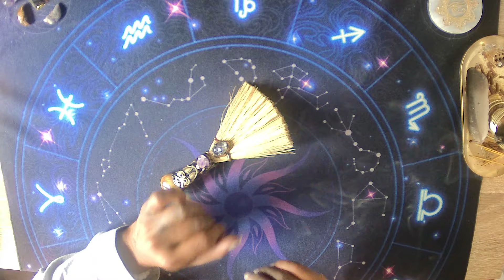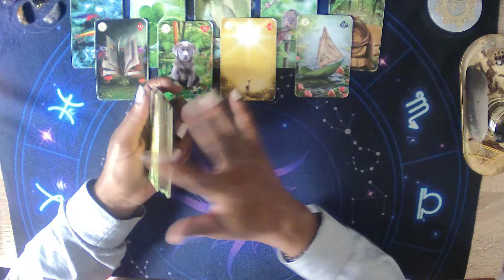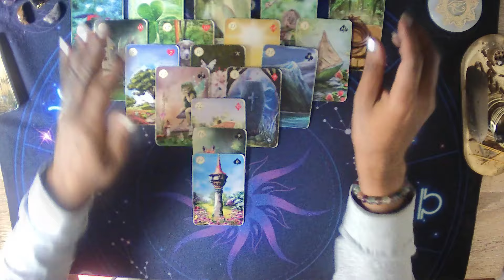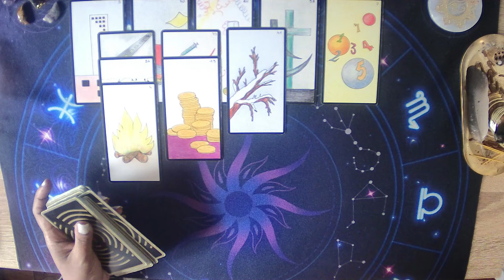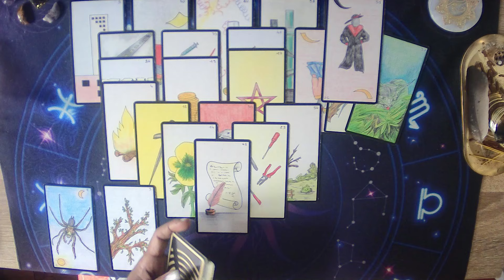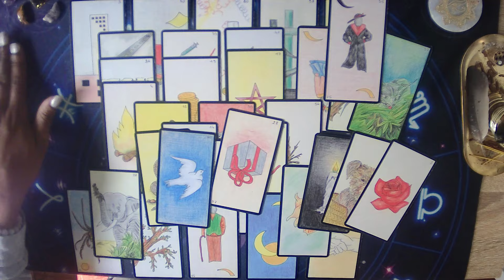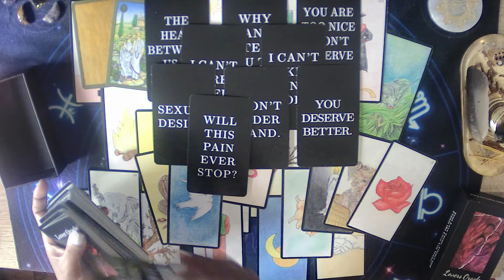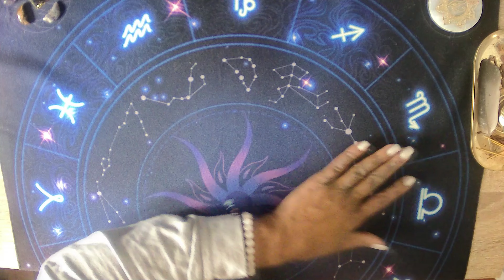Des amis sont une chance🍀. Besoin de partir✈️. Fin avec une F âgée mais immature🧓🏾🛑. Golden card✨😍✨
💕 Gros Bisous 💋
💝✨Caren✨💝